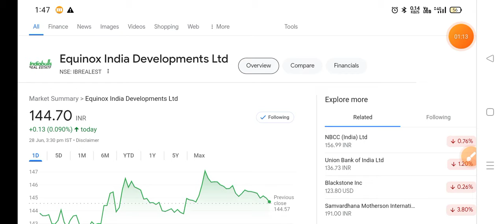Indiabulls real estate latest news,Buy or not ? Ib real estate latest news